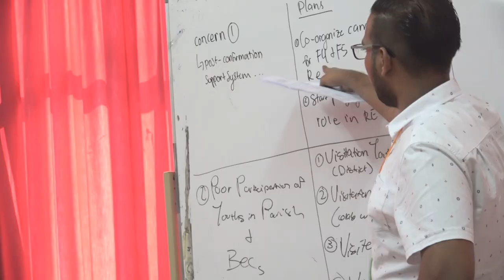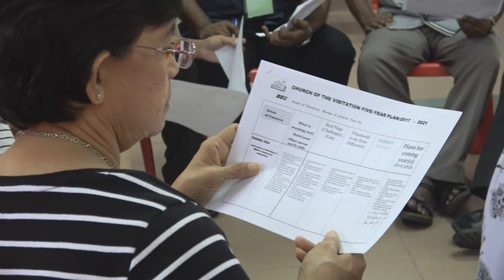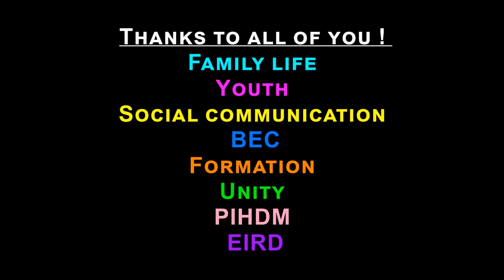Parish Pastoral Assembly 21 Oct 2018